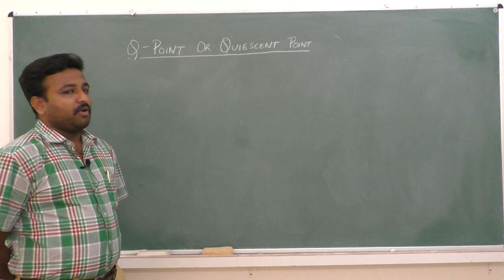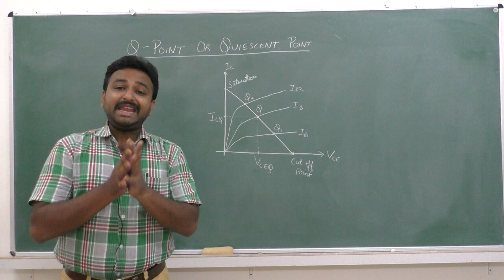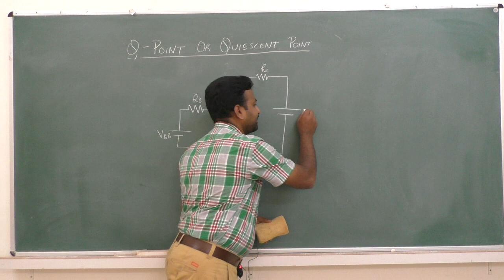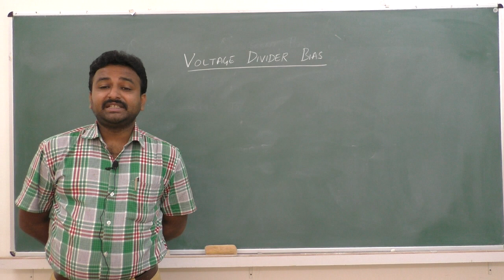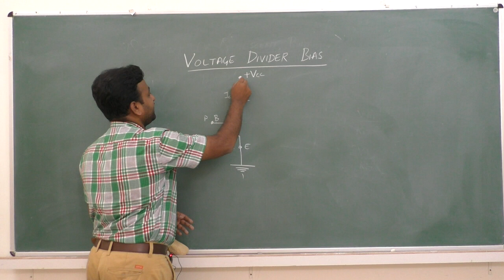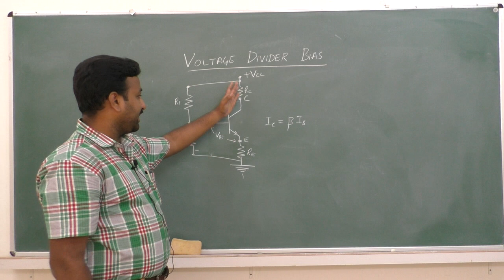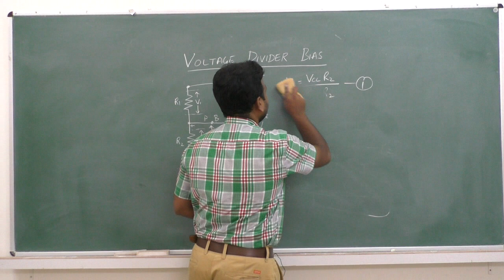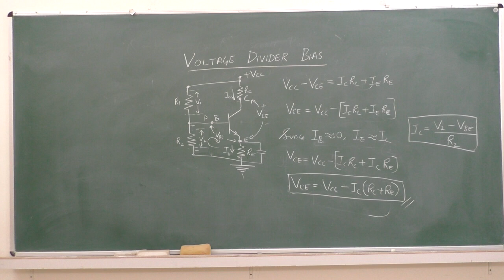II PUC - ELECTRONICS -TRANSISTOR BIASING- session 3/4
Faculty : SHARATH KUMAR H S
Subject: ELECTRONICS
Topic: TRANSISTOR BIASING